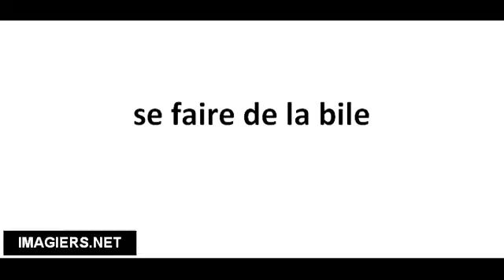Pronuncia corretta se faire de la bile